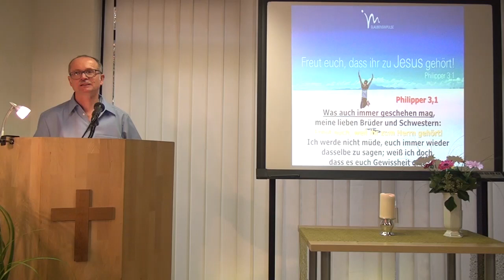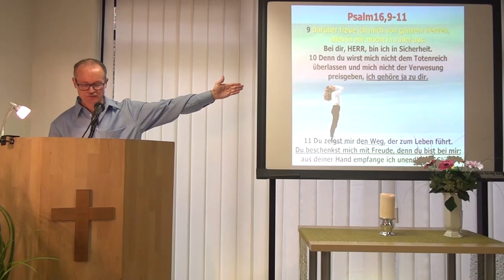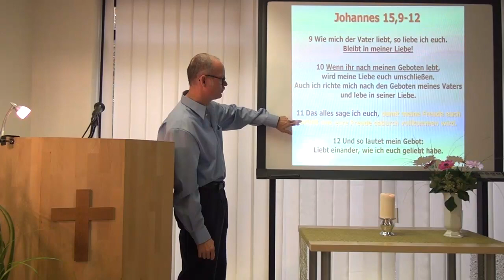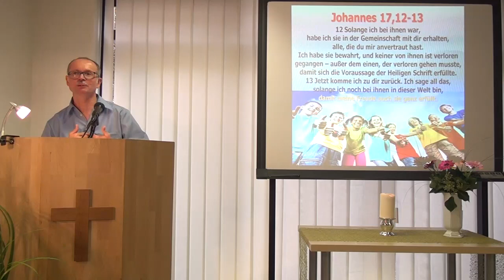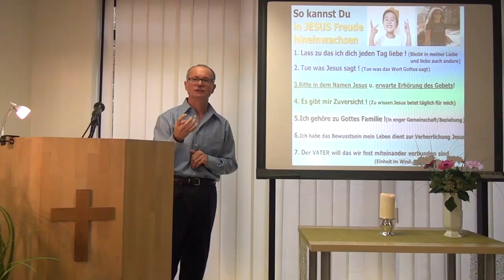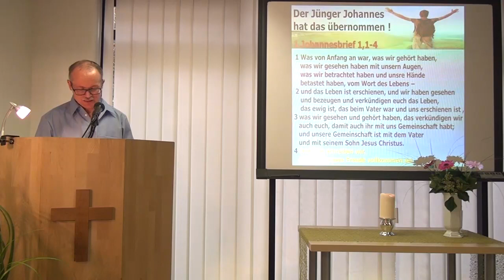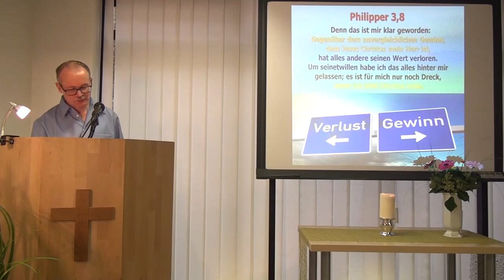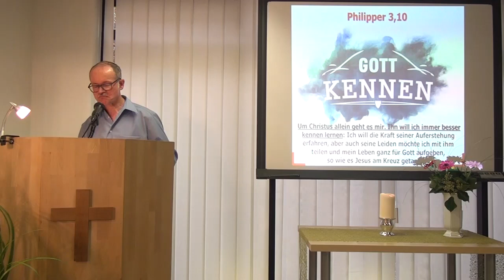Eure Freude soll vollkommen sein! (Marco Müller)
Untertitel: Wie wachsen wir in die Freude von Jesus hinein?

Philipper 3.1
Was auch immer geschehen mag, meine lieben Brüder und Schwestern: Freut euch, weil ihr zum Herrn gehört!

Psalm 16.11
11 Du tust mir kund den Weg zum Leben: Vor dir ist Freude die Fülle und Wonne zu deiner Rechten ewiglich.

Johannes 15.9-12 (vollkommene Freude)
9 Wie mich mein Vater liebt, so liebe ich euch auch. Bleibt in meiner Liebe!
 10 Wenn ihr meine Gebote haltet, bleibt ihr in meiner Liebe, so wie ich meines Vaters Gebote gehalten habe und bleibe in seiner Liebe.
11 Das habe ich euch gesagt, auf dass meine Freude in euch sei und eure Freude vollkommen werde.
12 Das ist mein Gebot, dass ihr einander liebt, wie ich euch liebe.

Johannes 17.12+13
12 Solange ich bei ihnen war, habe ich sie in der Gemeinschaft mit dir erhalten, alle, die du mir anvertraut hast. Ich habe sie bewahrt, und keiner von ihnen ist verloren gegangen außer dem einen, der verloren gehen musste, damit sich die Voraussage der Heiligen Schrift erfüllte.
13 Jetzt komme ich zu dir zurück. Ich sage all das, solange ich noch bei ihnen in dieser Welt bin, damit meine Freude auch sie ganz erfüllt.

1. Johannes 1.1-4 (die Grundlage christlicher Gemeinschaft)
1 Was von Anfang an war, was wir gehört haben, was wir gesehen haben mit unsern Augen, was wir betrachtet haben und unsre Hände betastet haben, vom Wort des Lebens
 2 und das Leben ist erschienen, und wir haben gesehen und bezeugen und verkündigen euch das Leben, das ewig ist, das beim Vater war und uns erschienen ist ,
3 was wir gesehen und gehört haben, das verkündigen wir auch euch, damit auch ihr mit uns Gemeinschaft habt; und unsere Gemeinschaft ist mit dem Vater und mit seinem Sohn Jesus Christus.
4 Und dies schreiben wir, auf dass unsere Freude vollkommen sei.

2. Johannes 1.12
 12 Ich habe noch so vieles auf dem Herzen, aber das möchte ich euch lieber persönlich sagen und nicht schreiben. Ich hoffe, bald bei euch zu sein. Dann können wir alles miteinander besprechen, und nichts wird unsere Freude trüben.

Philipper 4.4+5
4 Freut euch zu jeder Zeit, dass ihr zum Herrn gehört. Und noch einmal will ich es sagen:
Freut euch!
5 Alle Menschen sollen eure Güte und Freundlichkeit erfahren.
Der Herr kommt bald!

Darum, lasse Jesus in deinem Herzen regieren, damit deine Freude vollkommen wird!